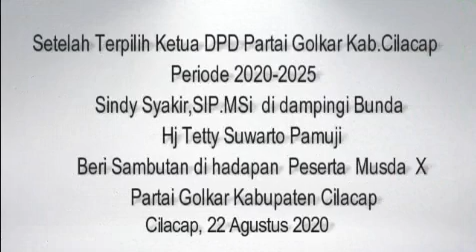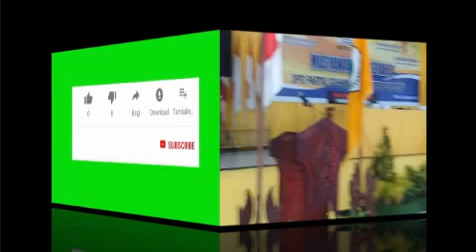Sindy Syakir Terpilih Ketua DPD Partai Golkar Cilacap 2020-2025, Bunda Tetty Ucapkan Selamat